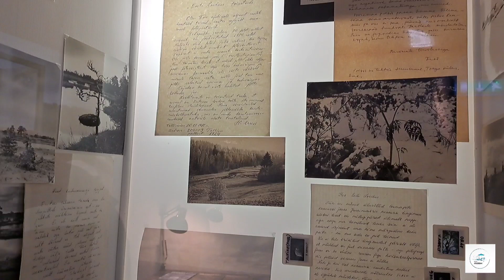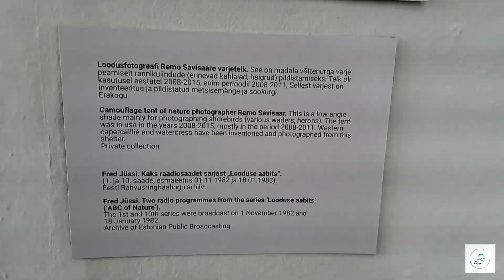Museum of Photography 📸 🖼estonia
The Museum of Photography, also known as Fotografisk, is the contemporary museum of photography, art & culture in Tallinn, Estonia. Located inside the walls of Old Town, the museum provides a perspective of the history of photography in the world as a whole and in Estonian in particular.

Fotografiska​ photography​ Estonia​ tallinn .